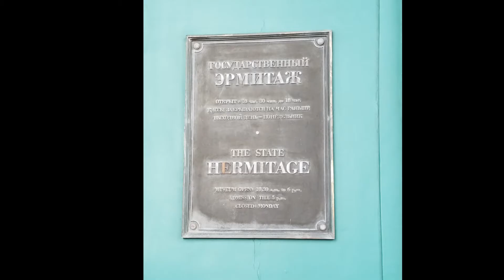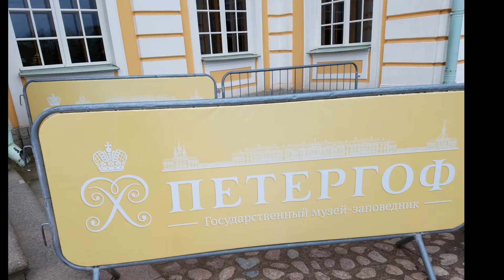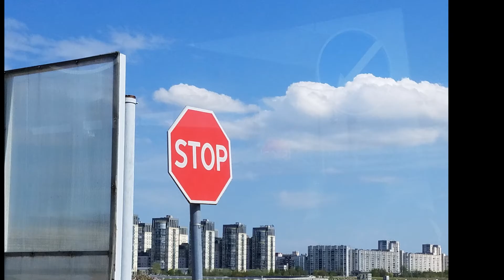1 2019 Russia Video